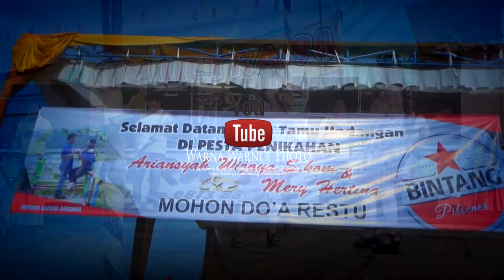OM.Ultra 98 Musik g3t4rrr Sukadamai Siang bersama dU0 tE2H m4n1zzz...